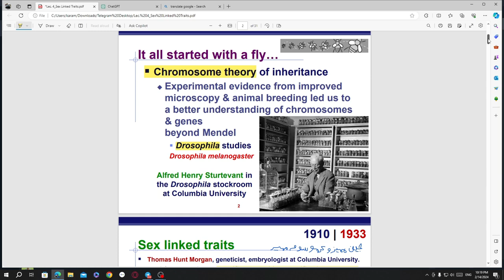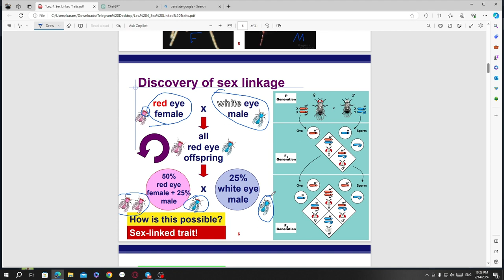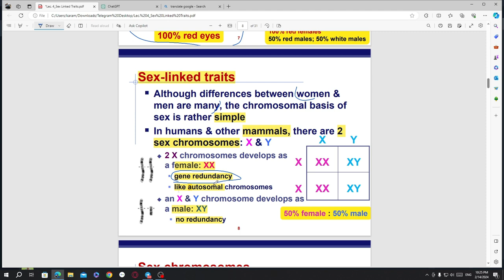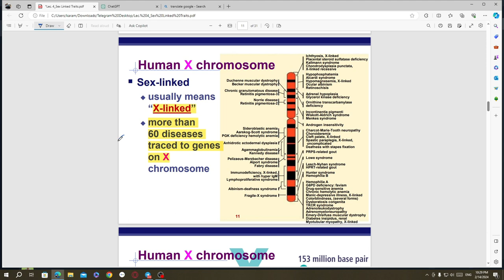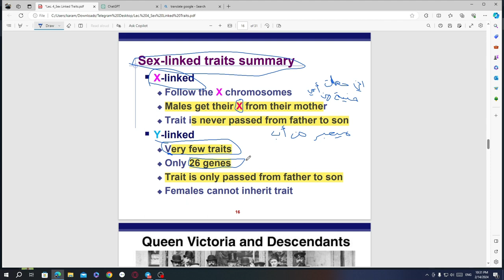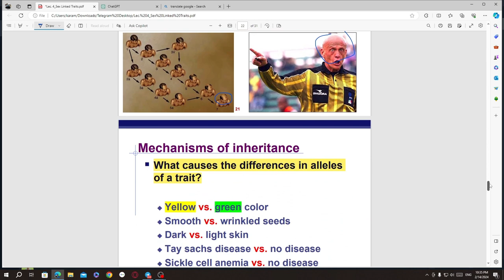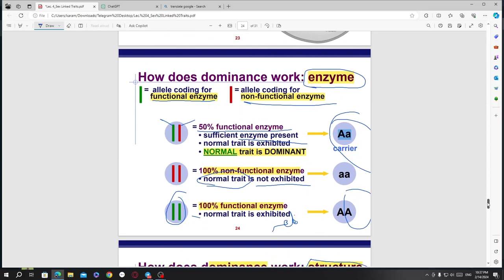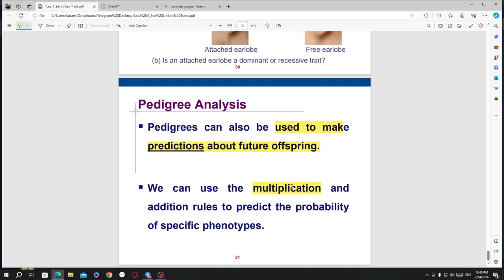lec 4 genetics